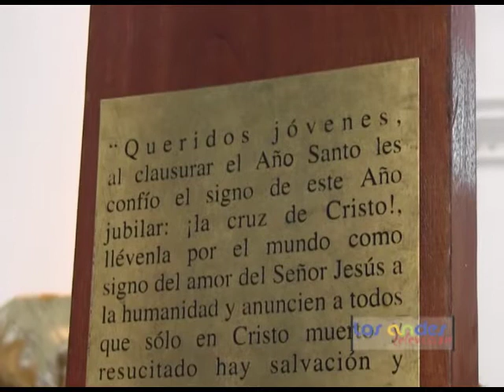JORNADA MUNDIAL DE LA JUVENTUD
Entrevista a Monseñor VICTOR MANUEL OCHOA CADAVID sobre la Jornada mundial de la juventud.